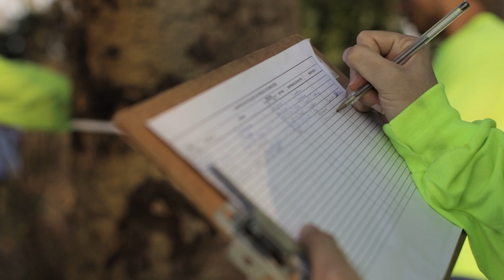Atual Enganharia - Externo